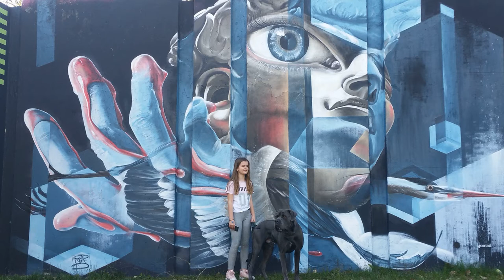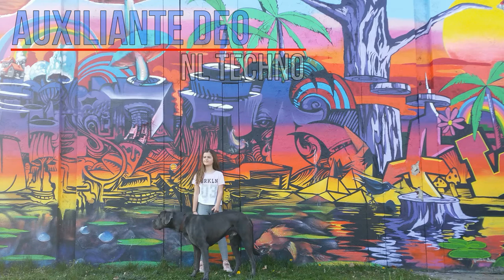AUXILIANTE DEO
Techno Track Produced with LMMS and only free VST instruments. BPM 136 and completed in 6 hours. I hope you like it. The name of the Track is Auxiliante Deo and was produced for the LMMS 2019 Vol VI Contest.

Greets, NLTechno